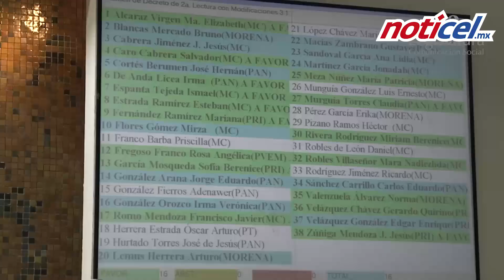Reforma de peso